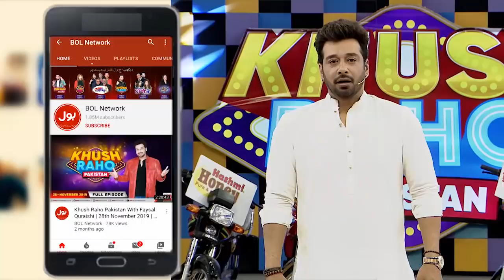Ring Bell | Khush Raho Pakistan Instagramers Vs Tick Tockers | Faysal Quraishi